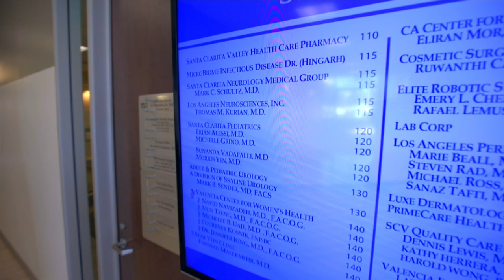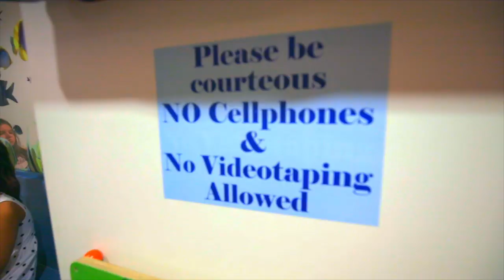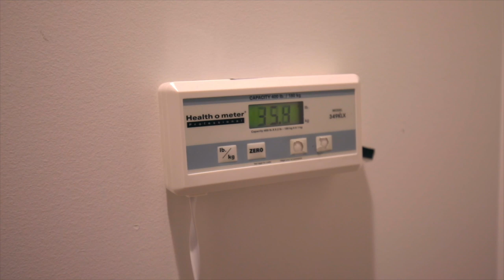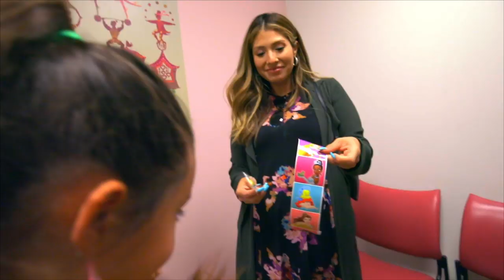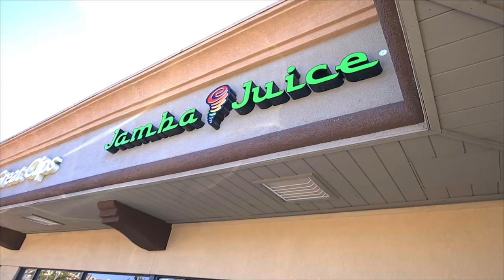WE HAD TO RUSH HER TO THE DOCTORS!!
We had to rush Makayla to the doctors! She was sick for a while and we starting getting really worried :( !

WE LOVE YOU ALL AND ARE SO HAPPY TO HAVE YOU ON THIS JOURNEY WITH US 💕

-LEW FAM